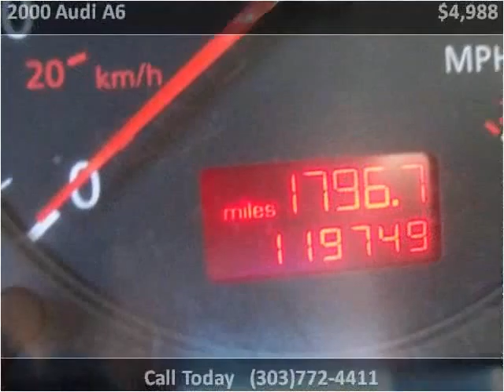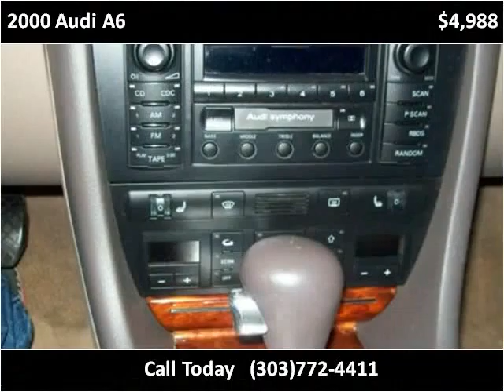2000 Audi A6 Used Cars Longmont CO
This 2000 Audi A6 is available from Longmont Auto Brokers.